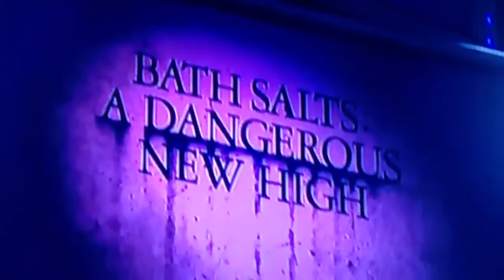CBS News running TV series on how Bath Salts CAN lead to Demonic Activity!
CBS has been hyping this "Demonic Activity" (their exact words) story all week and so I was waiting to see what they would mention tonight. It Seems Anchor Sam Shane was asked to "tone down his demon talk!" A quick check of their website using the keywords "Bath Salts" shows that there hasn't been a case here on the news since July (Moses Trotter.) If anyone related to Moses reads this my offer to come visit and Minister to him is STILL and always will be open and free! My background IS in the Occult and I have been there and been set free! We have to DEMAND answers to WHY this stuff is sold in stores STILL to this day!

So I waited and recorded it directly off the TV as I normally do on stories like this because often they do not make the website later or have been altered (proven fact.) ANYONE who knows ANYTHING about the Occult will comprehend the DEEP significance of the backwards messages. It turns out they delve into this DEEPER tomorrow night (I think this is a 3 part series, this is Part 1.) So I will stay on top of it!

With everything going on in the City tonight (Sac PD working THREE active Homicides and the beating of a 93 year old Grandma) the elections, the storms coming in etc the timing just hit me as wrong. They CASUALLY announced possible 100mph winds in the Sierra tonight FYI!

PLEASE YOUTH UNDERSTAND THAT EATING PLANT FERTILIZER WILL NOT CAUSE THIS TYPE OF ACTIVITY THE MEDIA IS PORTRAYING, IT **IS** DEMONIC!!!  AND YOU NEED THE BLOOD OF JESUS , NOT A COUNSELOR SESSION, PLEASE MESSAGE ME. I WANT TO HELP. YOU WILL BE SET FREE AND NEVER HEAR THOSE VOICES AGAIN!
ONLY JESUS SETS YOU FREE! TRUTH AND THERE ARE NO LINGERING EFFECTS!

I FEEL IN MY SPIRIT THAT THE MEDIA IS RUNNING THIS AS A WAY TO EXPLAIN AWAY THE DEMONIC ACTIVITY WE ARE SEEING AND WILL CONTINUE TO SEE EVEN MORE OF!

LOVE ALL, FORGIVE ALL AND MORE TO COME TOMORROW ON THIS ODDLY TIMED STORY
MINISTER PAUL- WATCHER ON THE WALL- 24/7